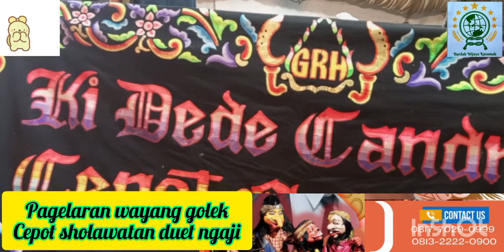bodor 🤣:wayang golek feat ust akew sholawatan